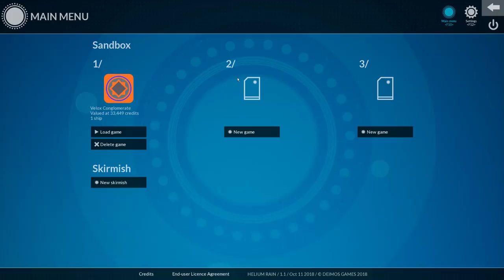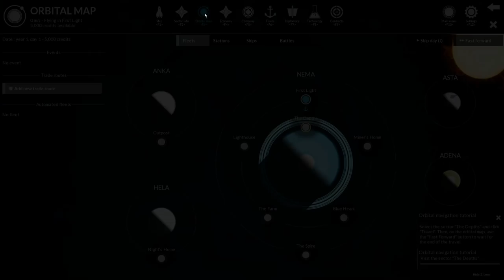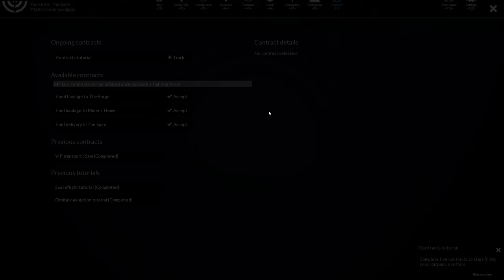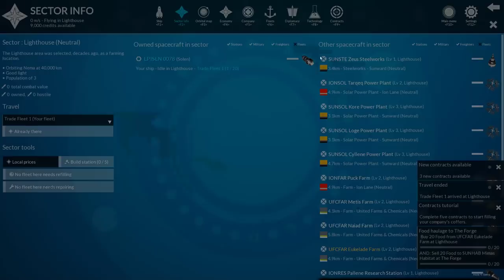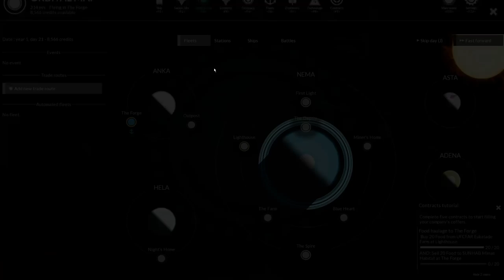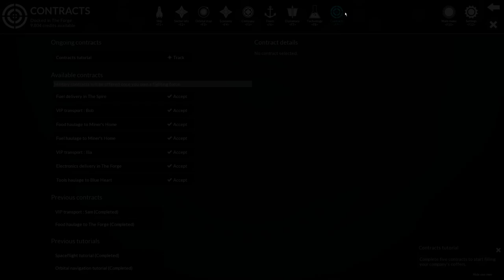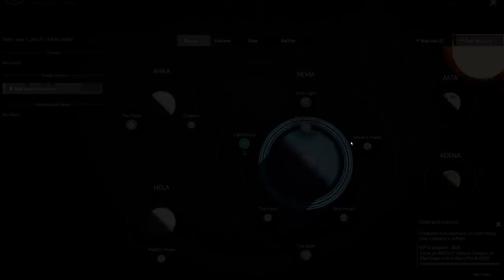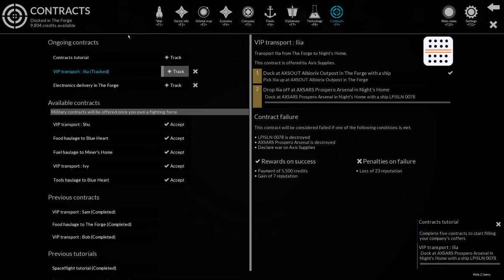Helium Rain - Getting Started - Let's Play 1/10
Welcome to Helium Rain my friends! This sandbox game of ship-based economics just finally came out of early access, and few people are happier about it than I. I tell ya, this is one I've been super excited about for a while, and it deserves the excitement. For this series, we start a new company and let the game guide us through the tutorial, which is comprehensive, fun and easy to get into.